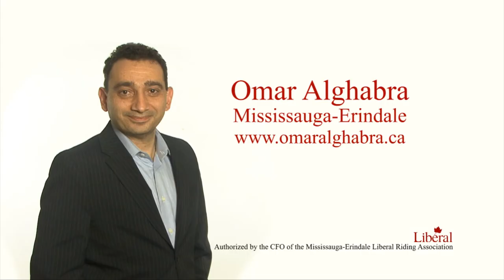How to Pronounce Omar Alghabra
Omar Alghabra has a name that is sometimes hard to pronounce.  These kids from Mississauga tried their luck and the results made for a great video!